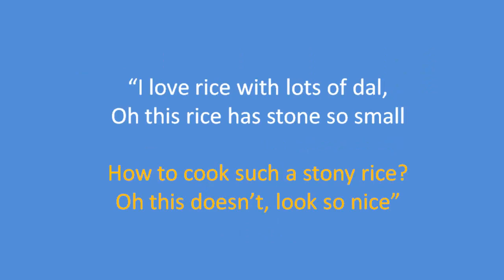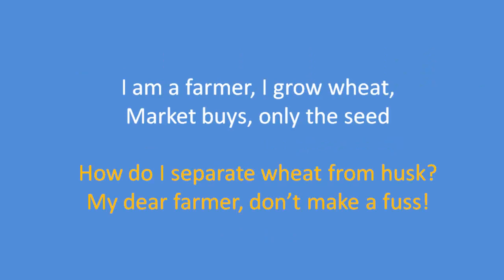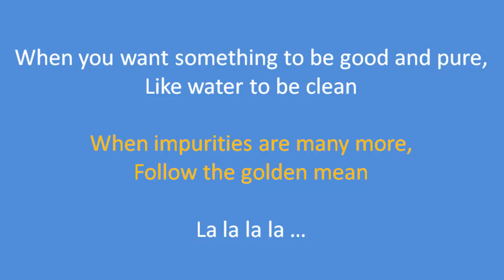Chapter 5 - Separation of Substances - Class 6 Science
Lyrics written by - Sunita Rajiv
Singers - Sparsh Katiyar, Payal Mishra, Divya Kaushik, Medha Kumar, Srishti Verma, Tanya Upneja, Bhavya Sachdeva, Simmi Sharma, Sakshi Aggarwal, Somya, Arinjay